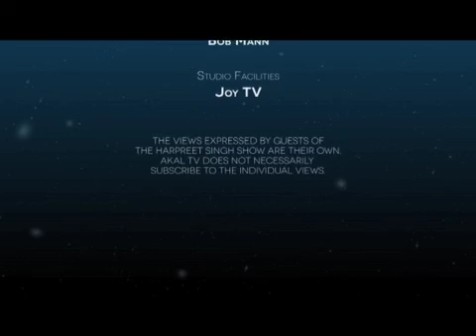Onkar Bani Part 3